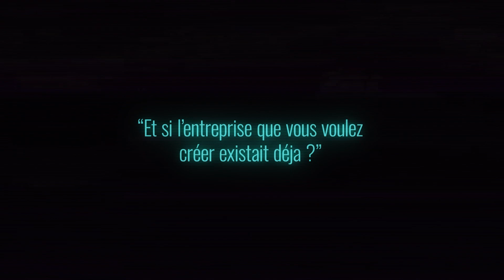Entretien avec Frédéric Leonard, Scierie Bedora, lauréat du Prix RSE du Repreneuriat 2023 du C.R.A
En mars 2023, le C.R.A (Cédants et Repreneurs d'Affaires) a salué cette initiative en décernant à Frédéric Léonard, le Trophée du Prix RSE du Repreneuriat.

Dans le but d’encourager l’esprit entrepreneurial en France, le C.R.A , remet chaque année, depuis plus de quinze ans, des Trophées qui récompensent des personnes ayant repris une entreprise avec un succès particulièrement remarquable. Le C.R.A distingue et souligne ainsi le talent,  le dynamisme, le courage, la ténacité de ces femmes et de ces hommes qui ont permis à l’entreprise qu’ils ont rachetée de se développer.

Depuis 1985, le C.R.A association nationale à but non lucratif, facilite la transmission des TPE/PME et contribue à la sauvegarde des emplois et des savoir-faire dans les territoires.
Présidée par Bernard Fraïoli, cette association totalement indépendante remplit sa mission grâce au professionnalisme et aux compétences pluridisciplinaires de ses délégués.
• 240 délégués bénévoles, anciens dirigeants et patrons d’entreprise accompagnent les cédants et repreneurs, tout au long du processus de transmission.
• 73 délégations régionales sont au plus près des centres d’activité.